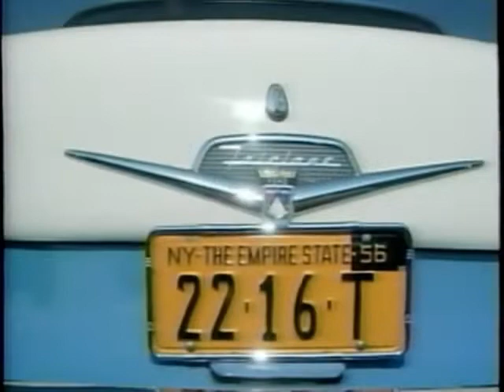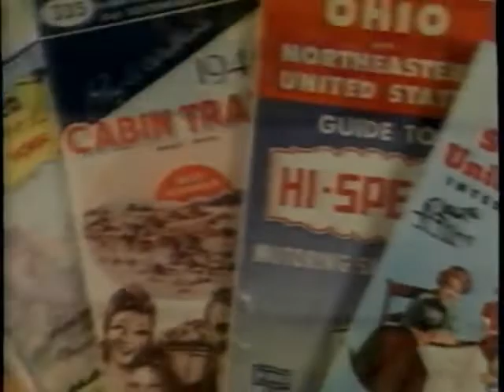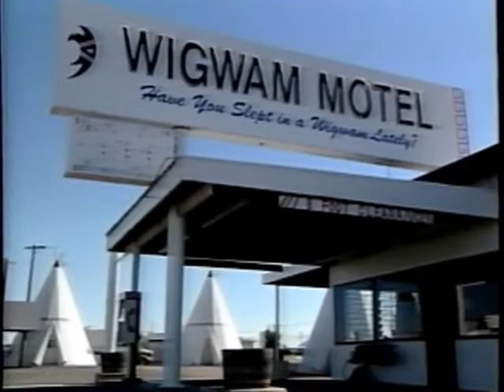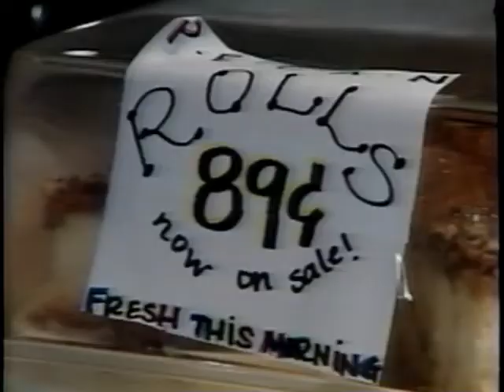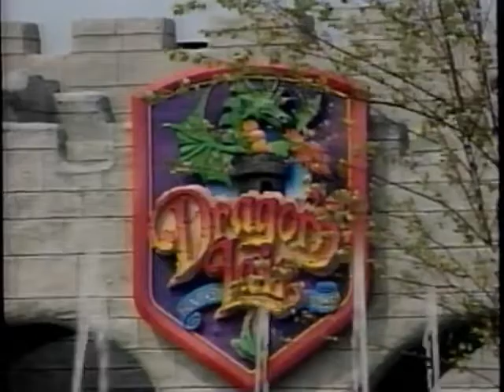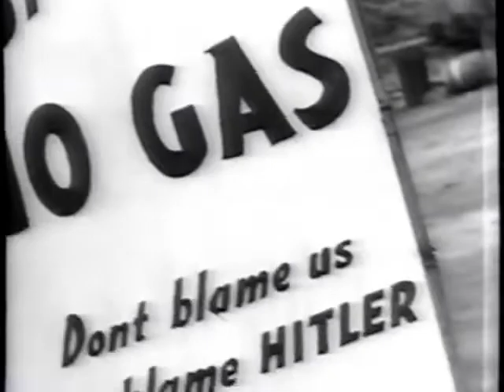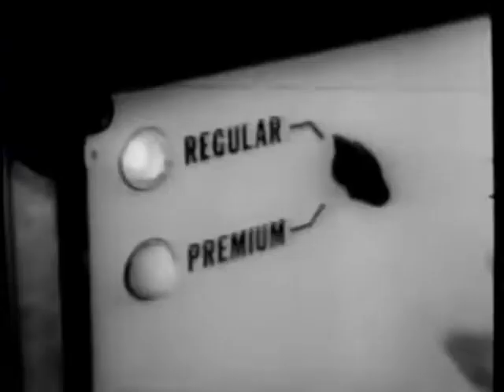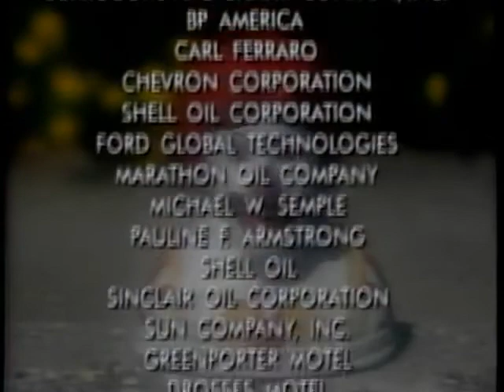Highway Hangouts (1997)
A visual history of offbeat lodgings, designer diners and tacky tourist traps, inspired by the work of photographer John Margolies